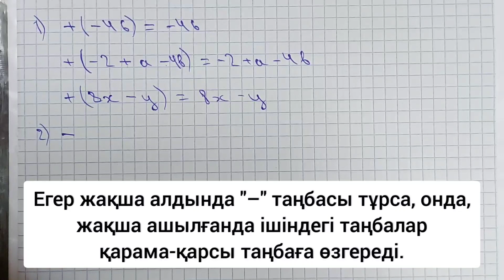6-сынып. Қарама-қарсы сандар. 8-параграфтың жалғасы.